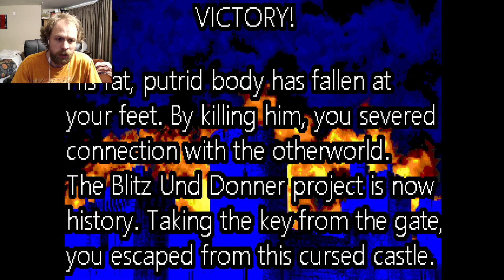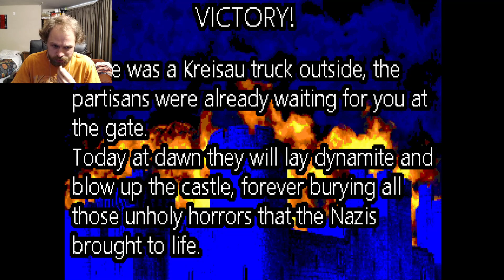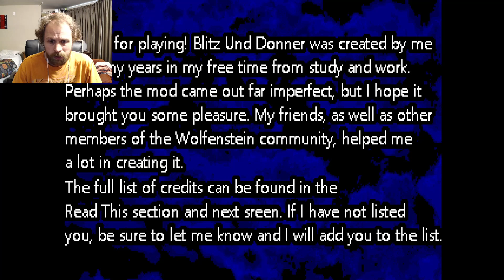Wolfenstein 3D - Blitz and Donner (PC) Part 2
Blitz and Donner for Wolfenstein 3D PC streamed live on m twitch channel